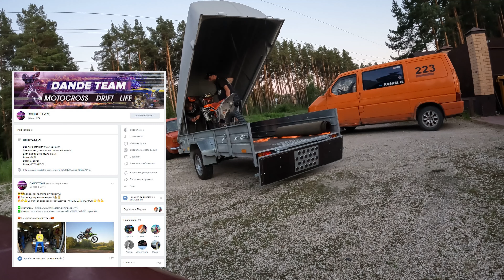НА "КИТАЙЦЕ" ПРОТИВ "ЛЮБИТЕЛЕЙ" | ОЧЕНЬ МНОГО ТРАМПЛИНОВ | МОТОКРОСС АРЗАМАС 2024 | KAYO ВЫДЕРЖАЛ!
ЗА ЗАЩИТОЙ ТОЛЬКО К МОИМ ДРУЗЬЯМ

ДОРОГИЕ МОИ ДРУЗЬЯ, ВСЕМ ПРИВЕТ!!!

Рад Вас приветствовать в новом ролике, в котором вы увидите трассу где ОЧЕНЬ МНОГО ТРАМПЛИНОВ.
Город Арзамас в этот раз встретил нас отличной погодой и гонка обещала быть интересной.
В этот раз класс "КИТАЙ" объединили с классом "ЛЮБИТЕЛИ" и поэтому пришлось хорошо поработать и постараться показать достойный результат.
Гонка удалась, KAYO ВЫДЕРЖАЛ!
Оказалось что НА "КИТАЙЦЕ" ПРОТИВ "ЛЮБИТЕЛЕЙ" ехать можно и китайский подготовленный мотоцикл едет НЕ ХУЖЕ профессионального японского или австрийского кроссового мотоцикла.
МОТОКРОСС АРЗАМАС 2024 - отличная гонка, которая запомнится мне на долгие годы!